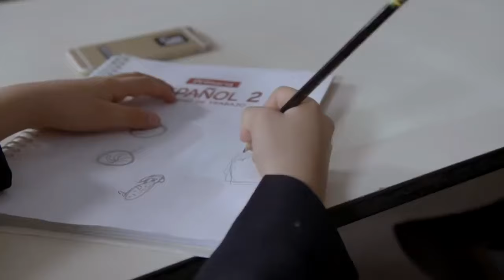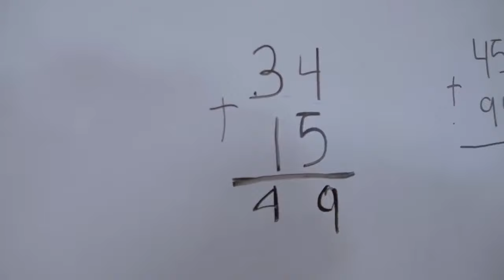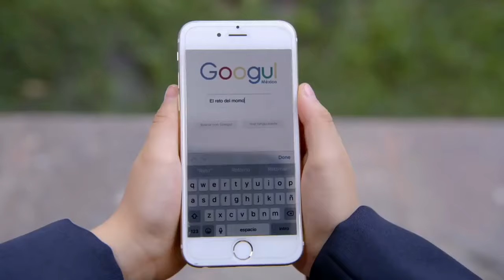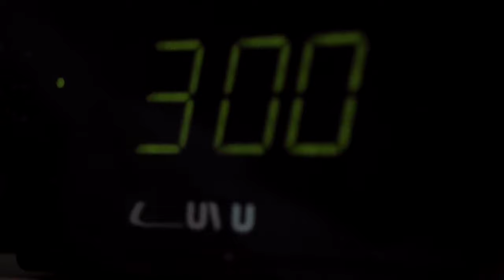La Rosa de Guadalupe El Reto del Momo Capitulo Completo parte 1 HD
La Rosa de Guadalupe El Reto Del Momo Capitulo Completo parte 1 HD         la parte 2 esta en este mismo canal